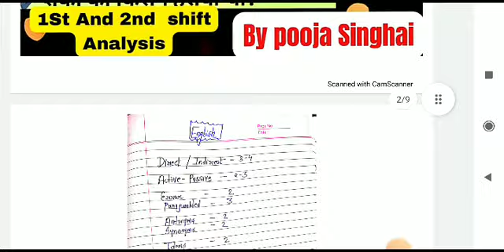Mppatwari Exam Analysis |16 March First 2nd shift मे पूछे गए प्रश्न |मध्य प्रदेश पटवारी परीक्षा 2023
Mppatwari Exam Analysis |28, 29 March  मे पूछे गए प्रश्न |मध्य प्रदेश पटवारी परीक्षा 2023 |

Mppatwari Exam Analysis |25 March First 2nd shift मे पूछे गए प्रश्न |मध्य प्रदेश पटवारी परीक्षा 2023

Mppatwari Exam Analysis |21March First 2nd shift मे पूछे गए प्रश्न |मध्य प्रदेश पटवारी परीक्षा 2023

Mppatwari Exam Analysis |19 2nd shift मे पूछे गए प्रश्न |मध्य प्रदेश पटवारी परीक्षा 2023

Mppatwari Exam Analysis |18 March First 2nd shift मे पूछे गए प्रश्न |मध्य प्रदेश पटवारी परीक्षा 2023
pdf link 👇✍️📚

playlist link Mppatwari Exam Analysis 2023

vidhyashri academy by Pooja

vidhyashri academy